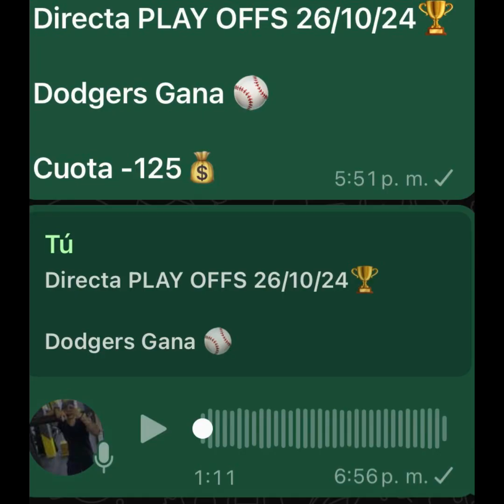VIDEO RÁPIDO 🏀🏒 NBA Y NHL 27 DE OCTUBRE 🙏🏻